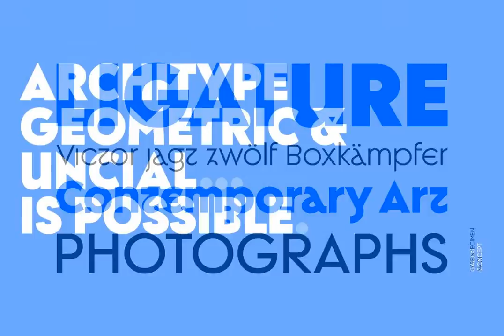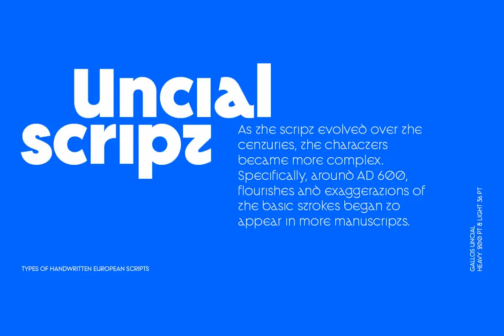Gallos Font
Download Gallos Font at YouWorkForThem

What comes to your mind if I say Architype, Geometric, Gaelic, and Uncial? An impossible combination of features? An unrealistic setup of tastes as weird as your music list? Or some part of a joke told by your favourite comedian? Just chill and stick to the idea that is possible.

Gallos combines the conceptual historical elegance of the Uncials with the practical rationalism of the Geometric style. Moreover, this typeface is composed by two sub families: Gallos Uncial and Gallos Architype. The letters “M”, “N”, “W”, “a”, “m”, “n”, “r”, and “w” differ between these two models. The first one is related to both: The Uncial script aspect displaying the leaned “a” with a closed bowl, and the classical geometric style depicting more conventional uppercase and lowercase letters “m” and “n”. The Architype one is inspired by Paul Renner’s Architype model, thus the leaned “a” has an open counter, the “r” is composed by a stem and a dot, and the rest of the mentioned letters were built using square rational features.

Both models are connected by classical Uncial features such as the curved stroke “e” and curved shaft “t”, and with Gaelic vibes which can be seen in uppercase and lowercase letters “K” and “X”. Also, the curved descender “g” and “y”, alongside the curved stem “z” connect really well with the rest of the system and provide more uniqueness to the Gallos type family.